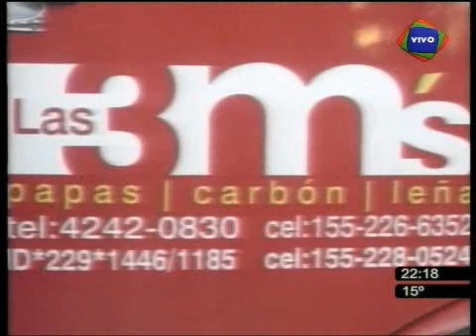Código Banfield TV: 2º bloque 1ª parte del martes 09/08/2011